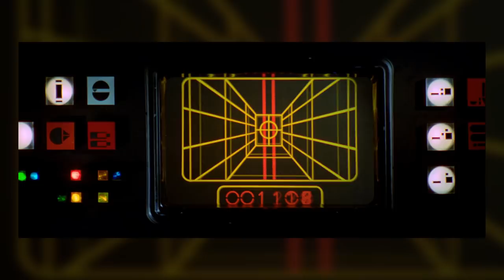40 Facts from Star Wars: On the Front Lines - Trivia, Connections, New Information, and More!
Here are all the interesting pieces of trivia from the reference book Star Wars: On the Front Lines.

Adam Amaya
Matthew Simon
Kroptar Draven
Nick Laureta

Jake Pickering
Kent Lundblad
Danny Stephens
Stephen Raleigh
Rhys Davies
J.S. Skye
Lord Shadow Raider